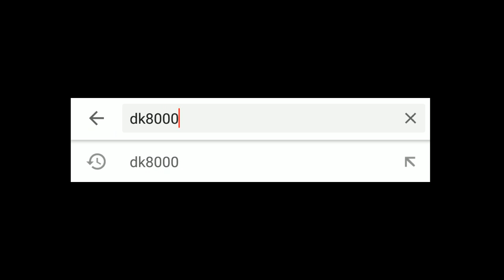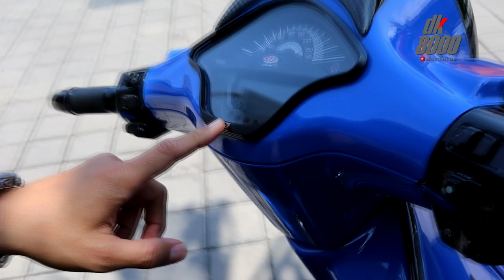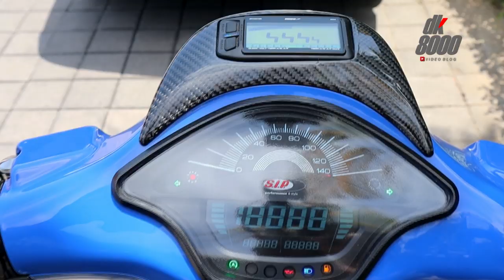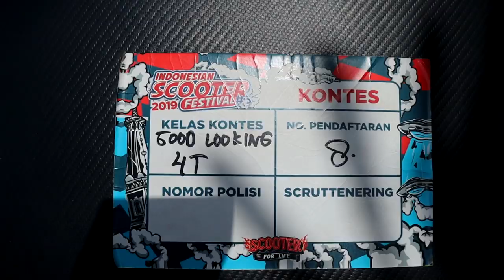Modifikasi Vespa Sprint ISF 2019